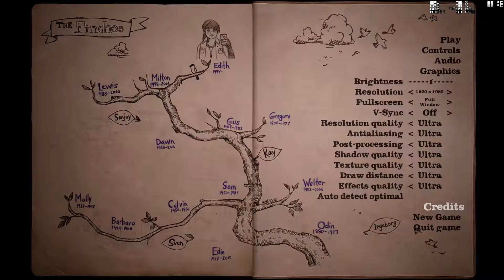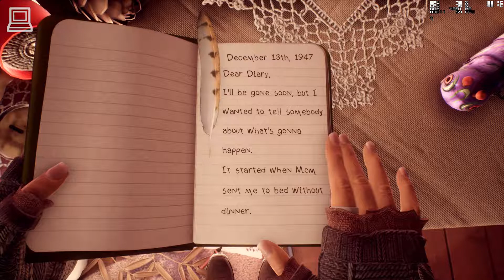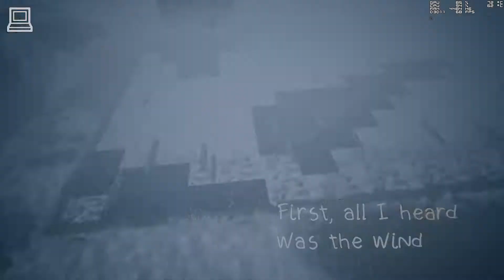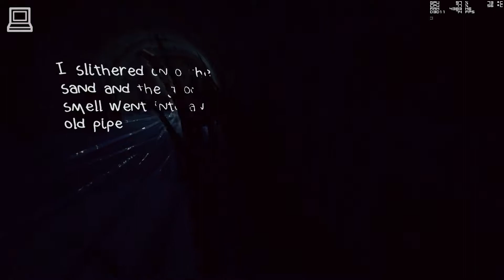What Remains of Edith Finch Gameplay GeForce GTX 960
What Remains of Edith Finch running on NVIDIA GeForce GTX 960 (codename GM206-300) graphics card, using GeForce Game Ready 417.35 drivers for Windows 7 Ultimate x64, with 16GB DDR3 RAM and an Intel i7 4790K CPU. NVIDIA GeForce GTX 960 is a PCI Express 3.0 x16 GPU with 4GB VRAM GDDR5 video memory and DirectX 12 support.